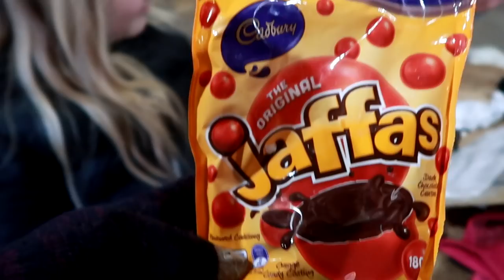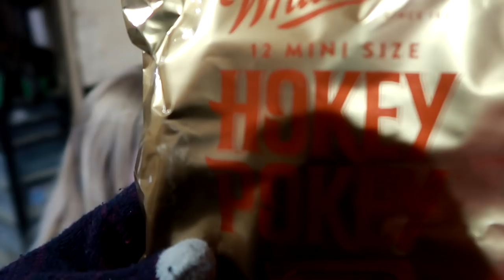CRAZY HORSE TRICK AND LAMENESS UPDATE! Day 096 (04/06/18)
CRAZY HORSE TRICK AND LAMENESS UPDATE!

08:36 Upbeat Flatfeet 1 - Martin Gauffin

DaybyDayVlogs
110 North Front Street - A3,
Suite #213
Belleville, Ontario, K8P 0A6
Canada